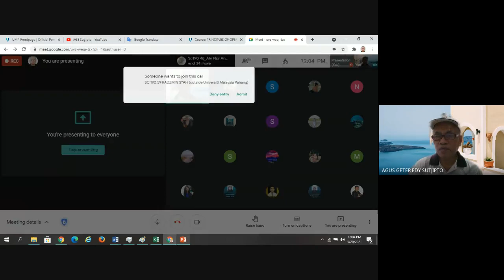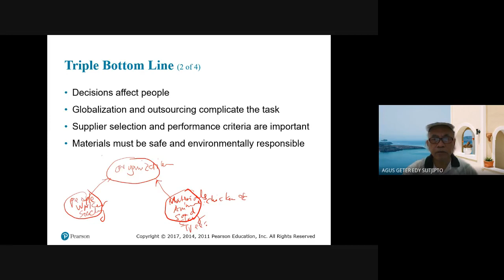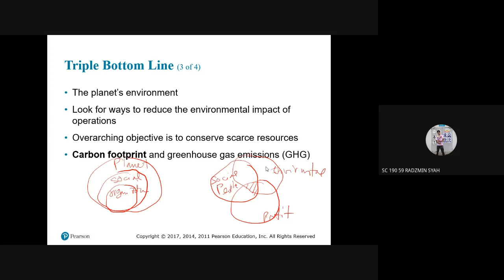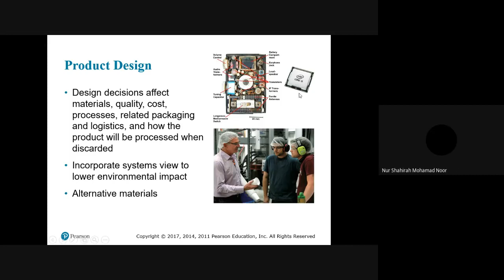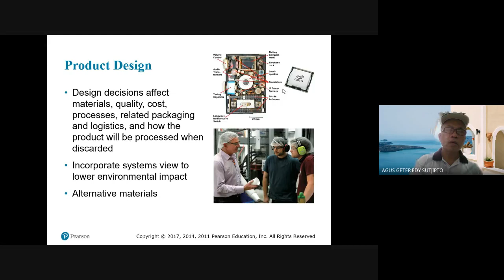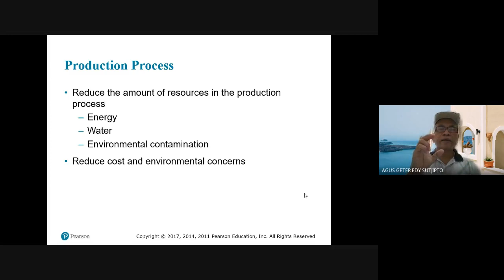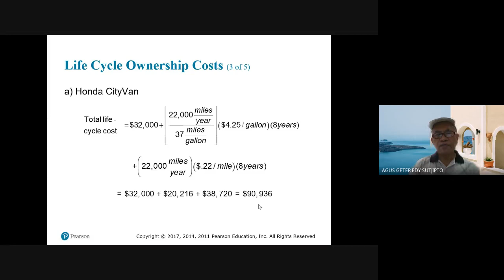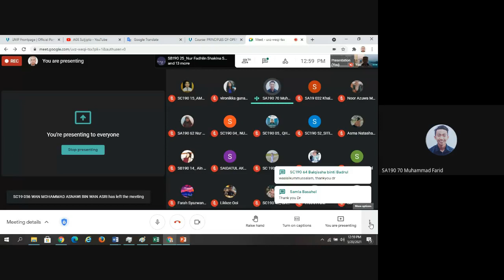Green Operation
This video presents the online class BPQ1223.